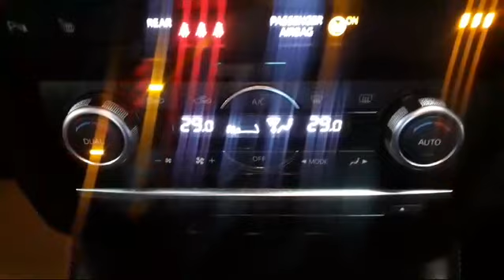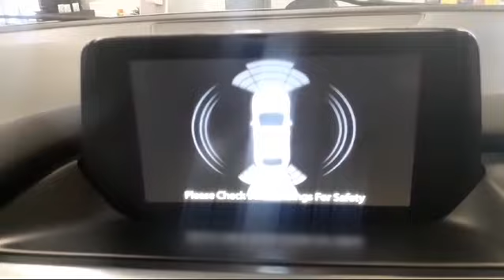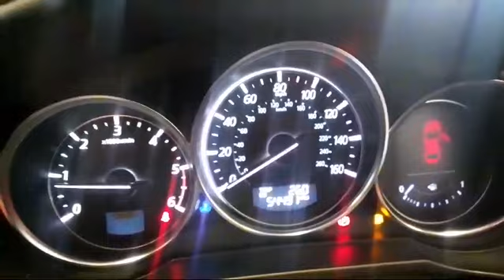5 April 2024